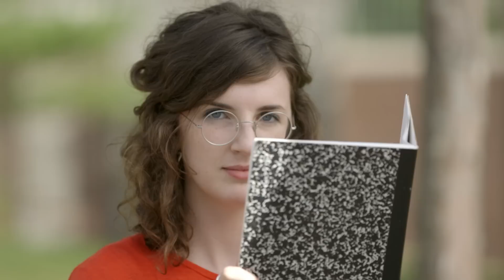Bro Culture, A Cappella, & the Frat House Legacy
What is a bro? Does he have to be white? Lacrosse-playing? From Connecticut? Must he wear a backwards baseball hat and demonstrate menace towards women? Does he even have to be a "he"? Ask a Bro explores the branches of brotherhood to arrive at an understanding of this hotly debated male stereotype. In each episode, host Lauren Oyler interviews men from different subcultural groups about life, love, friendship, and working out. This week, the series kicks off on a college campus, where Lauren embeds with a tight-knit dude community that might be considered the epitome of bro-dom.